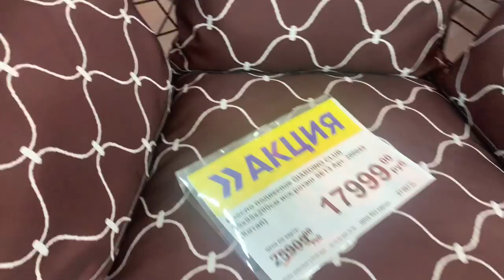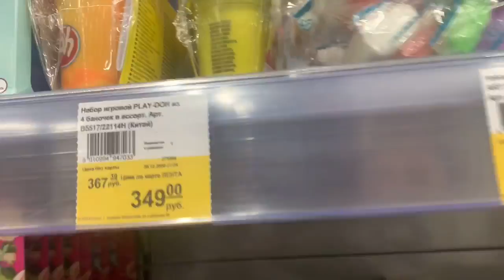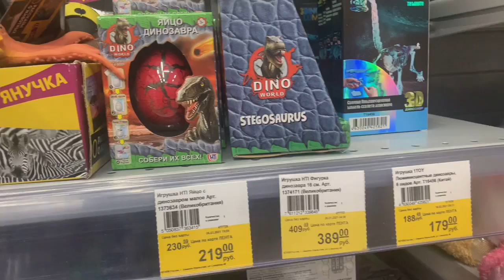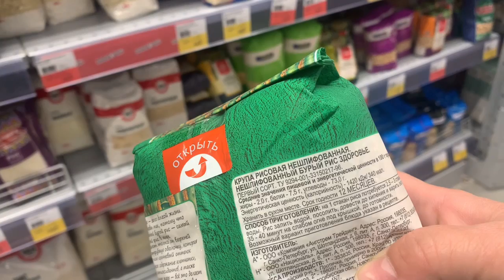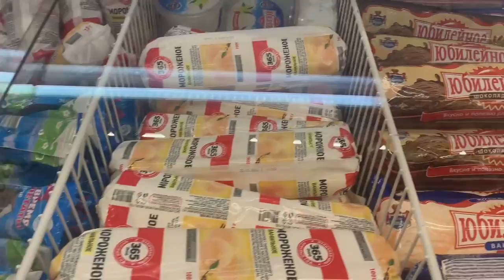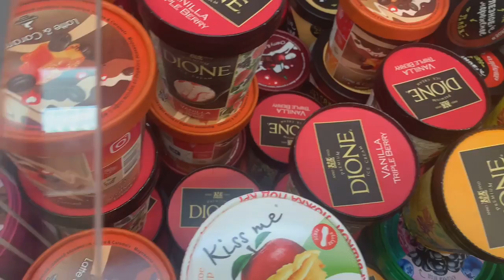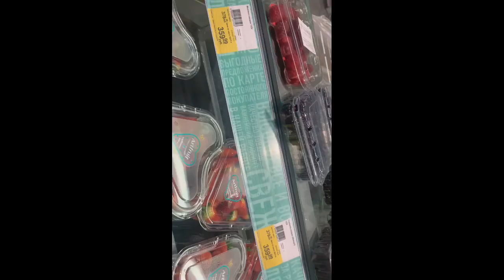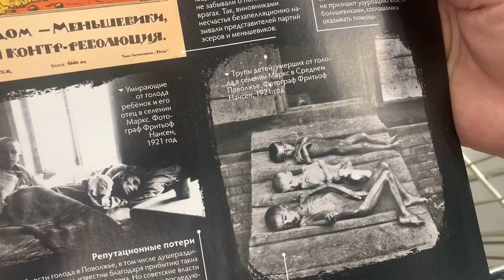Поехали за пластилином☺️В итоге купили все, кроме пластилина 🤣